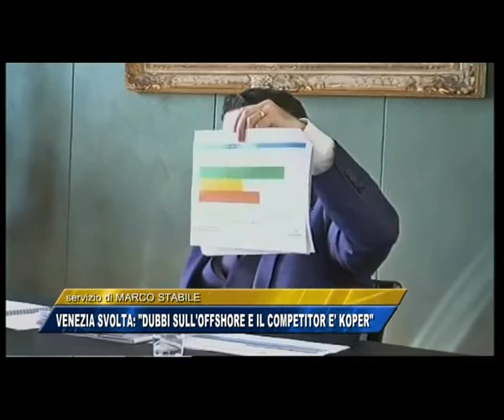09/03/2017 - SVOLTA A VENEZIA: DUBBI SULL'OFFSHORE E LA GUERRA E' CON KOPER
IL NOTIZIARIO (giovedì 9 marzo 2017) - Svolta al porto di Venezia con l'arrivo del neo presidente dell'Autorità Portuale dell'Alto Adriatico, Pino Musolino. Forti dubbi sul progetto offshore, lanciato dal predecessore Costa, e azzeramento della guerra tra porti con Trieste. Il competitor vero è Koper ha detto Musolino.